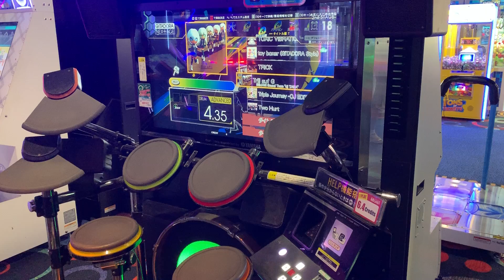(Gitadora Nextage) Trill Auf G ADV